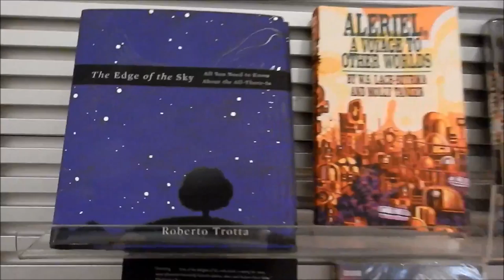Vlog London Part 2/3 Hyde Park / QueenMary Gardens / Millennium Bridge / Planetarium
Hallo zusammen,
ich habe ein paar Aufnahmen während meiner Sightseeing Tour in London gemacht. Unter anderem war ich im Hyde Park am Kensington Palace, der Serpentine und dem Diana Memorial Fountain. Auf der Millennium Bridge, im Regent Park inkl. QueenMary Garden, im Kyoto Garden im Holland Park und beim Planetarium / Royal Observatory :)